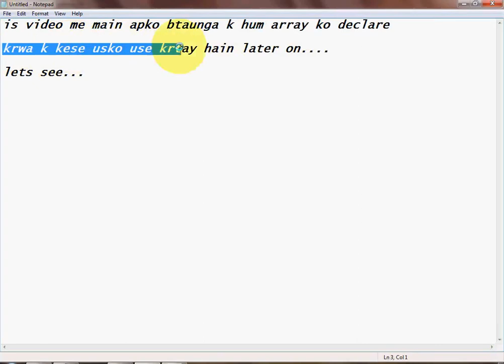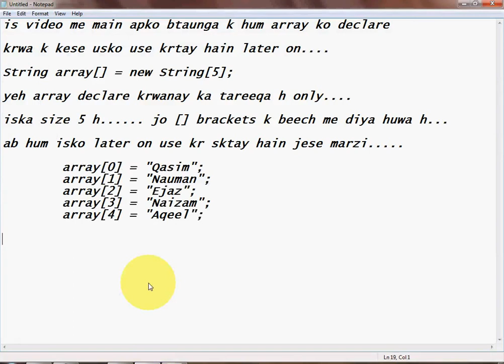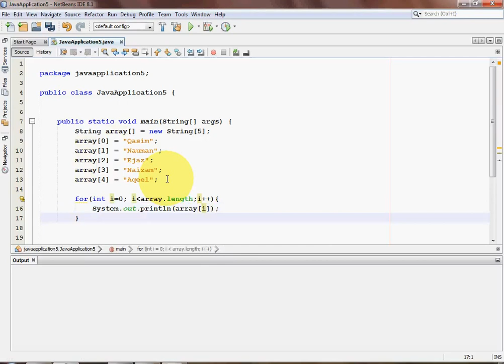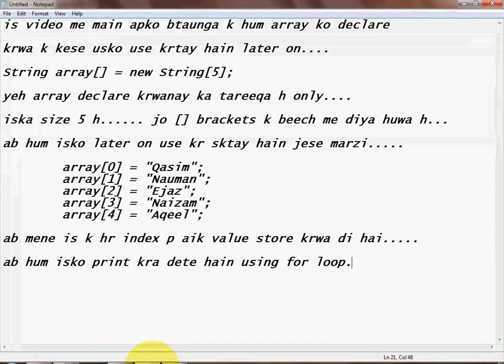How to declare array and assign values to each index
declare array firstly then assign a value to each index